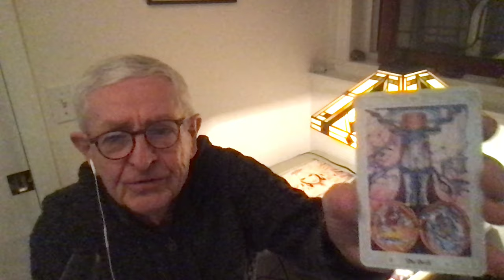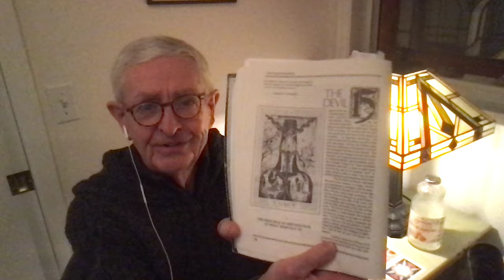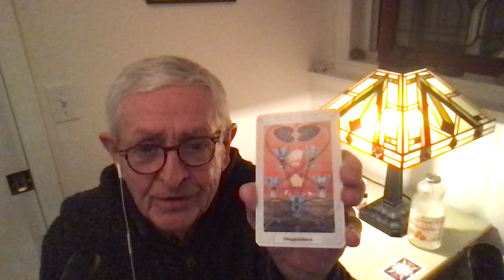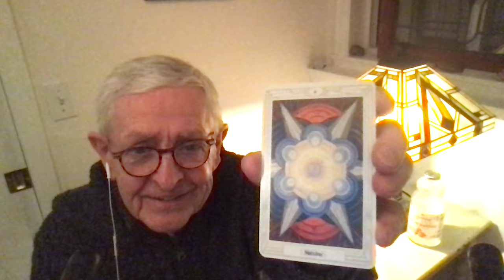World Tarot Reading For You, Yes You 4/28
Been working with: The Devil.  Please to introduce ourselves.
Currently working with the 5 of Cups: Disappointment.
Leading to:  6 of Discs.  SUCCESS. !! !!